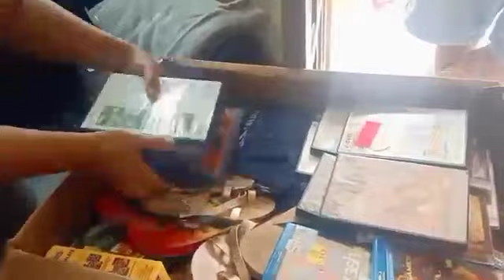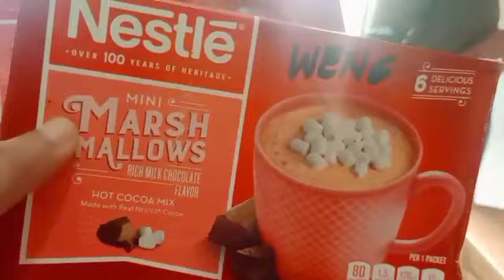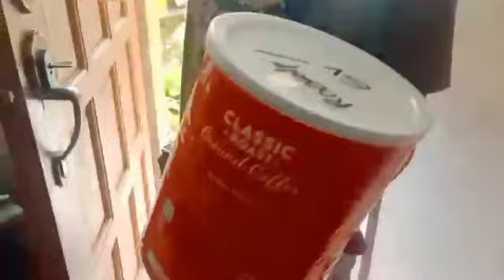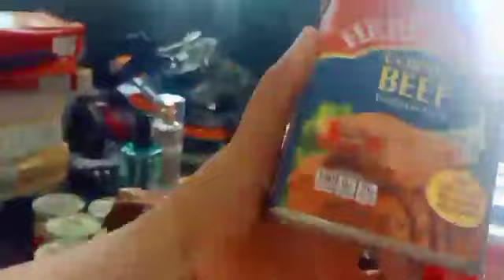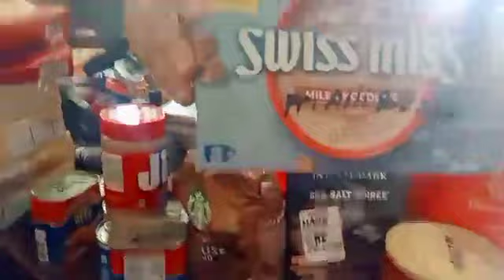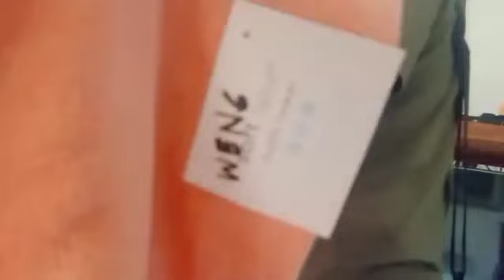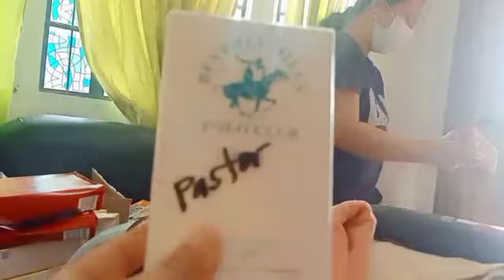Grabe naman nito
Sobrang saya  namin ng may package na ipinadala ang isa sa matalik kung Kaibigan na nanirihan sa bansang amerika. Ang ganda at mga bago pa. tawang tawa kmi lahat kasi sobrang saya namin. Salamat Ella and Mark I miss u na talaga paki hug na lng sa mga gwapitong mong mga little boys.